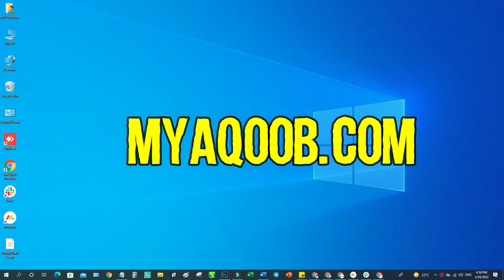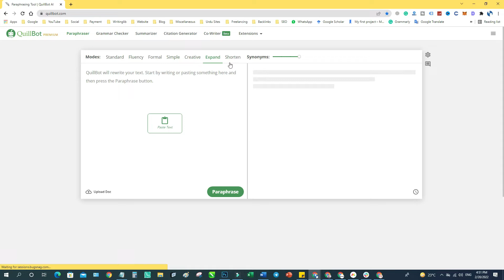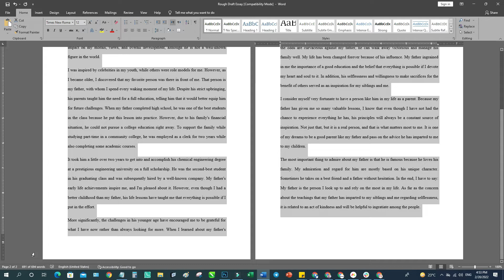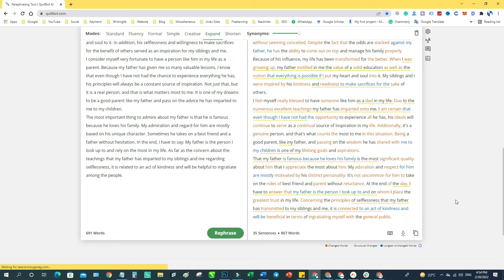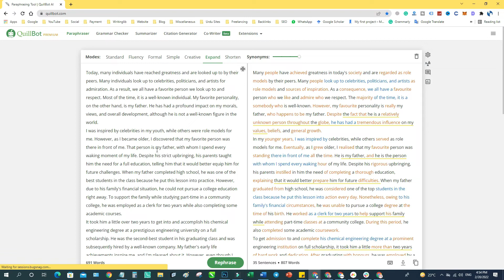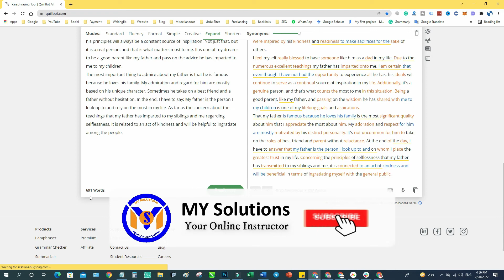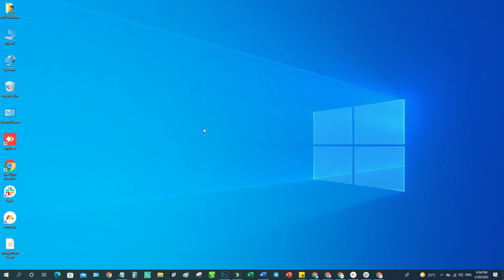How to Paraphrase and Increase Words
Hi,
I am back with the latest video. In this video, you will learn how to paraphrase and increase words and how to do paraphrasing with quillbot. This video is related to content writing with the help of AI. Everyone in the search to know how to paraphrase and increase words and how to do paraphrasing with quillbot can get maximum help from this video. If you are not aware of how to paraphrase and increase words and how to do paraphrasing with quillbot, then you are in the right place. If you want to know more about it, watch this video from the start until the end.

Regards,
Advertising Group
MY Solutions